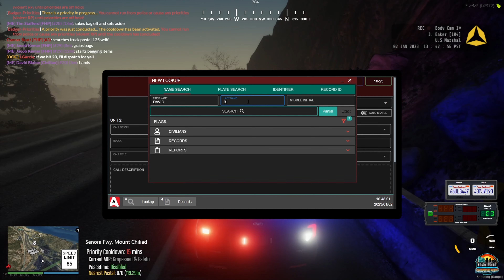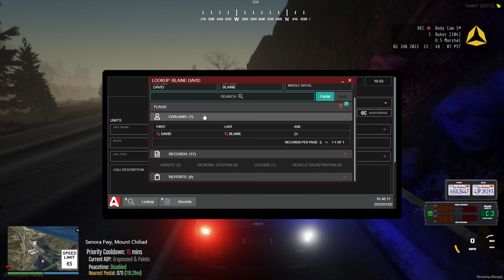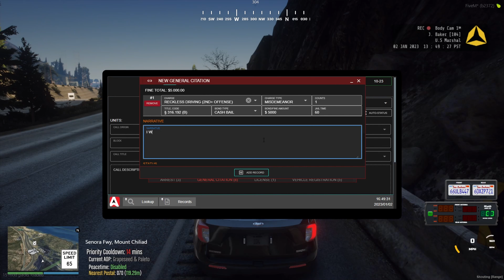High Speed Pursuit Turns into Shootout - Hillsborough County RP #177 FIVEM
You can join me in my YouTube journey by joining my discord down below! Always looking for more people to game and record with so click that link.